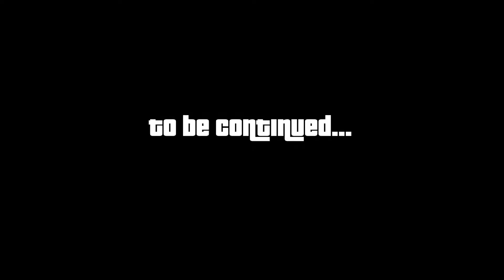HEIST FINALE! (The Fail Episode) | GTA Online Heists | The Prison Break [Part 3]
It's fail time for Esty and the boys. Watch as we start the heist finale and have to stop because we fail so much! Accidental deaths, buses combusting, planes on fire and more!